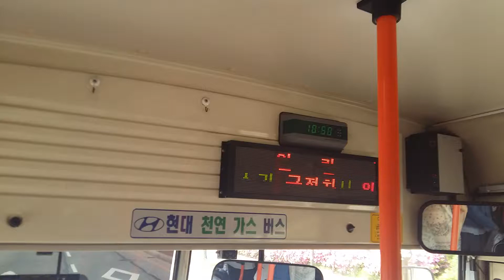신일산운수 090번 예비군훈련장.성저3.4단지 안내방송 영상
차종 : 현대 그린시티 CNG 13년식 전중비형 입석차량
경기73아 8991호
안내방송 시스템 기기명 : 본시스템
이 안내방송은 성남시 대명운수 외에도 세종교통, 홍주여객, 예천여객 등에서 청취하실 수 있습니다.
※댓글은 필수입니다. 그러나 악플이나 불펌하실 경우 삭제하겠습니다.※